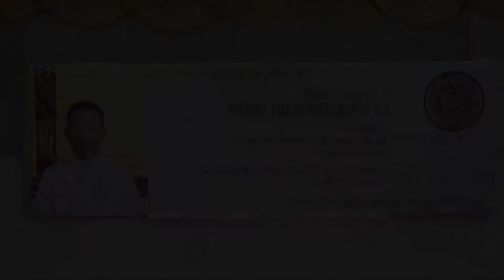Fr Robert Malsawmtluanga SJ Ordination Mass Part 1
The First Mizo Jesuit Priest Rev. Fr. Robert Malsawmtluanga SJ, Ordination Mass
Ordained by: Most Rev. Stephen Rotluanga CSC, Bishop of Aizawl
Venue: St. Joseph the Worker Church, Kolasib
28 December 2017